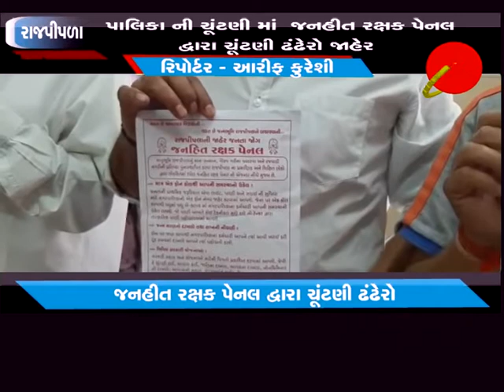રાજપીપળા : પાલિકા ની ચૂંટણી માં જનહીત રક્ષક પેનલ દ્વારા ચૂંટણી ઢંઢેરો જાહેર